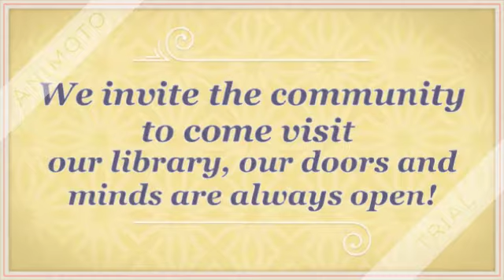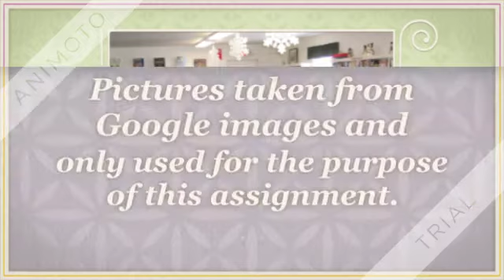LIS 605 Slideshow Video Project